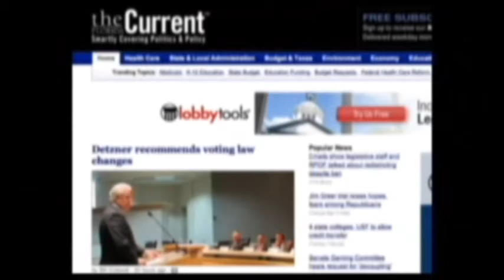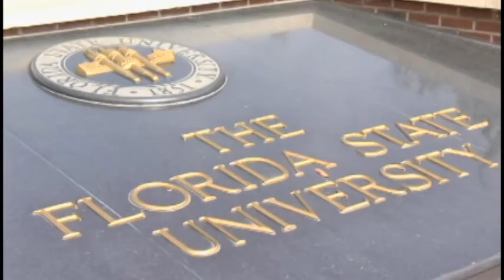Picking a President